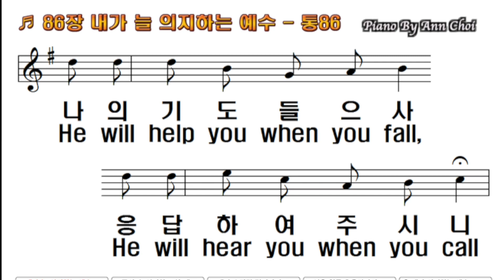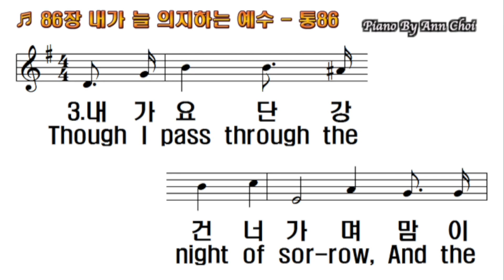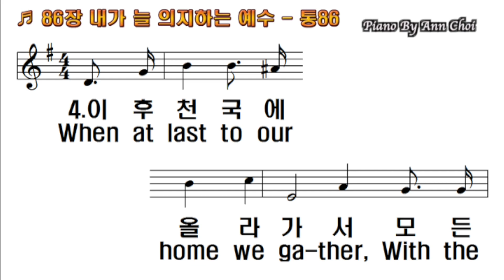찬송가 86장 내가 늘 의지하는 예수 Oh, the Best Friend to Have is Jesus |피아노반주와PPT악보|온라인|가정|대면